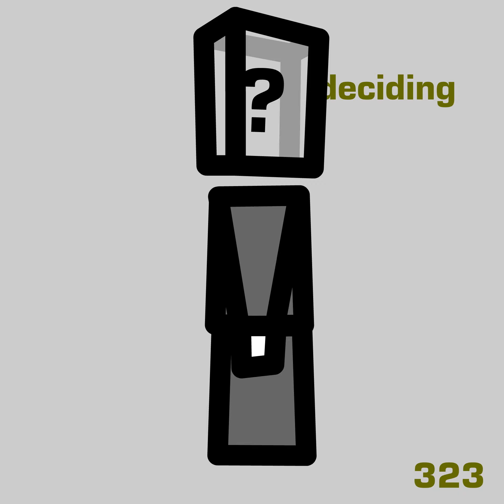Mr. Simbolo goes for a long, random stroll.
This is an experiment in "algomation".
A simple animated character makes randomised 'decisions' and his resulting journey creates a 10 minute 'short film'.

Made in Adobe Animate using Actionscript 3.0 coding.
By Chris Gavin